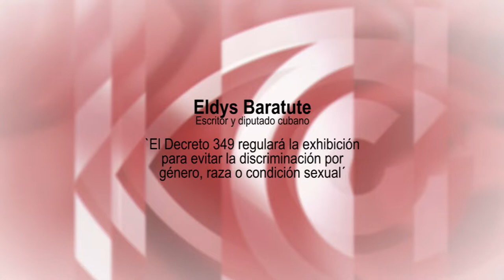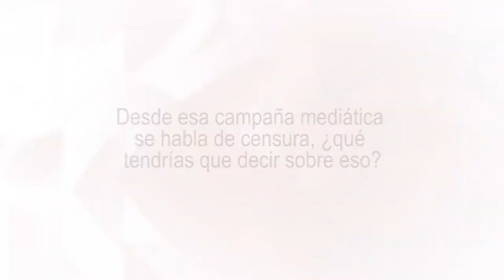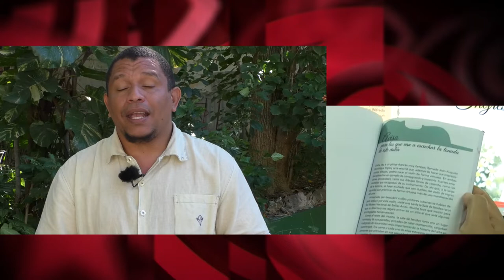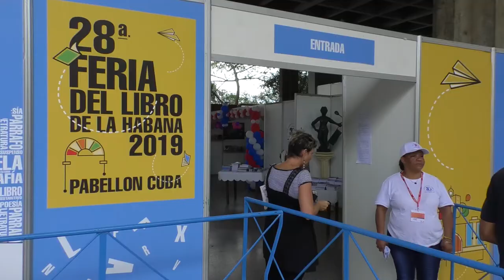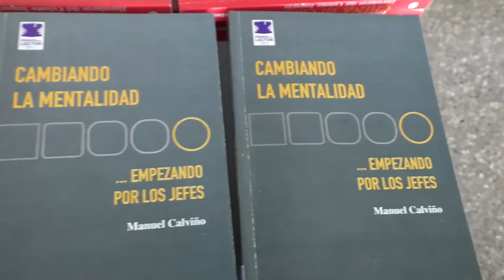El Decreto 349 regulará la exhibición para evitar discriminación por género, raza o condición sexual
Eldys Baratute, escritor y diputado cubano, vicepresidente de la AHS (Asociación Hermanos Saíz), que agrupa a miles de jóvenes artistas de Cuba, explica el proceso de discusión del famoso Decreto 349 del Ministerio de Cultura, más allá de la manipulación mediática y de su politización interesada por parte de la derecha. Fuente